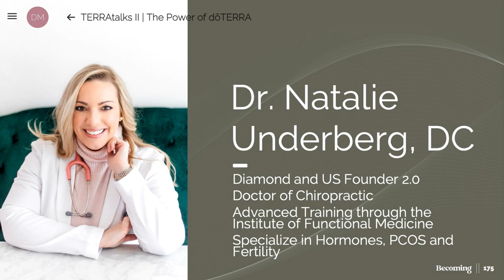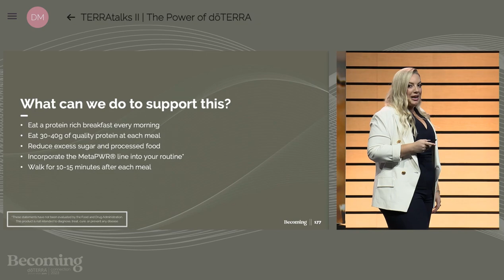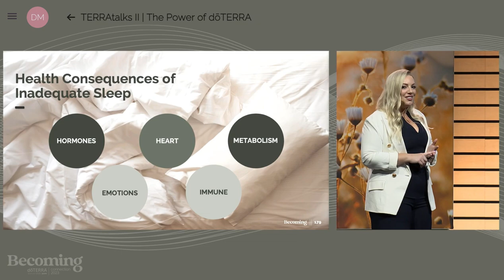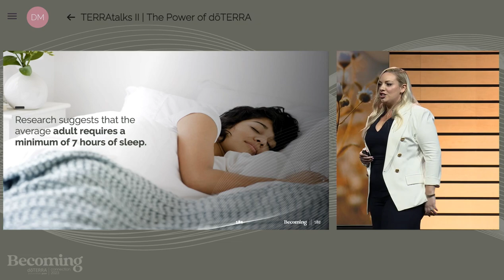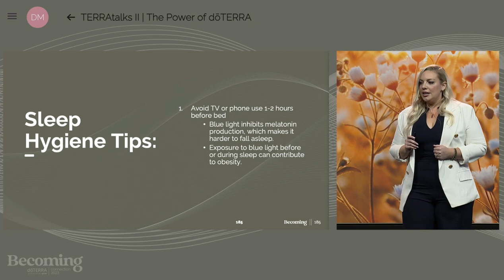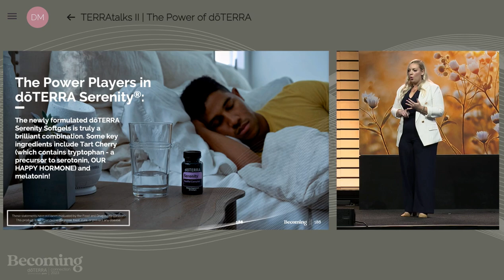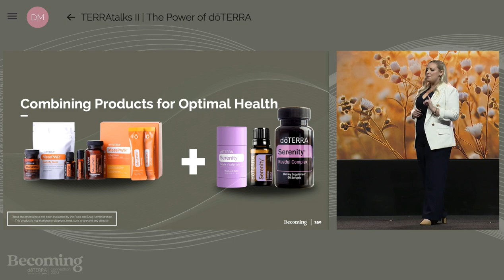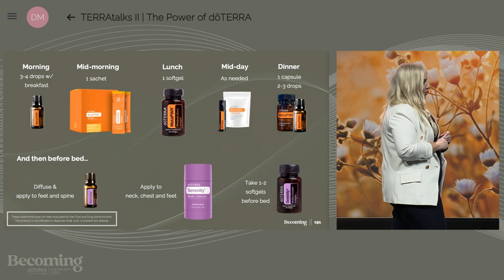Impact of Sleep on Metabolic Health and Hormones: doTERRA's Sleep System - Dr. Natalie Underberg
Here’s a cart with the Sleep Bundle and this link saves you 25% so you get all three products for only $66!